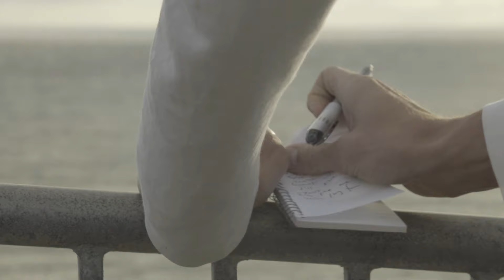Tolan Shaw - Change the World (Official Music Video)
*CHANGE THE WORLD - TOLAN SHAW*

A tale of a singer-songwriter finding inspiration in travel and foreign people and cultures.

PLEASE comment, share, and tell a friend!

@tolanshaw on Instagram, Snapchat

Directed by Will Stockwell
Edited by Viktor Metelev
Director of Photography Jesse Aragon (Los Angeles) and Will Stockwell (San Diego)
Featuring footage shot by Tolan Shaw in Southeast Asia
Assistant Camera Brian Christ and Nate Elegino

Song:

Written by Tolan Shaw and the Tolan Shaw Band
Drums: Tyler Olson
Bass: Sean Sobash
Guitars: Heath Farmer
Keys: David Yuter
Guitars and Vocals: Tolan Shaw

Produced by Masen Larsen
Engineered by Austin Burns
Mixed by Andre de Santanna
Mastered by Dave Locke